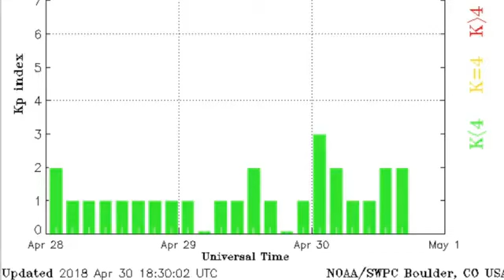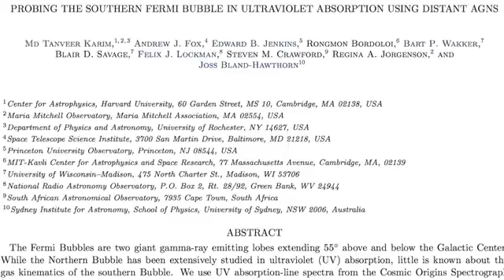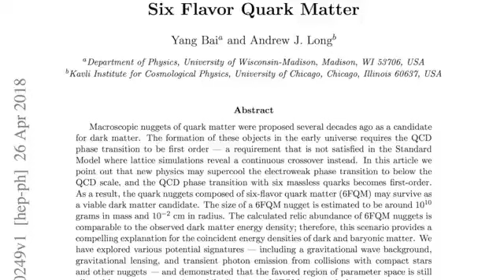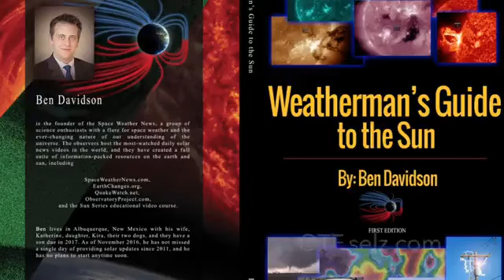NEWS NOW Weather, Fermi Bubbles, Earthquake Watch